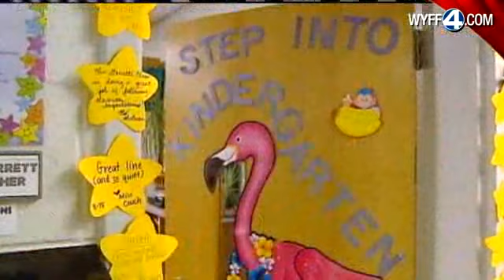Golden Apple Winner Oct.20th: Joan Garrett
Joan Garrett Is This Week's Golden Apple Award Winner